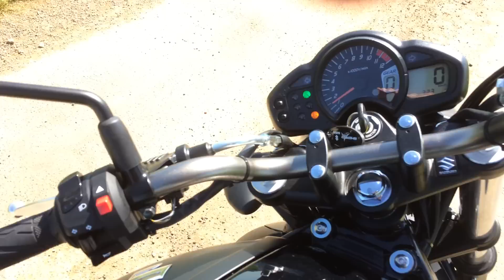Suzuki gladius with yoshimura r77 exhaust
Suzuki sfv 650 gladius with yoshimura r77 exhaust .